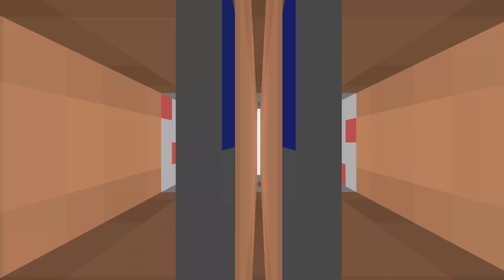IT'S MY BIRTHDAY!! (well, yesterday was..)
sorry, I was busy on my birthday, so I couldn't upload it yesterday :(

►LICENSES:
(put licenses here)